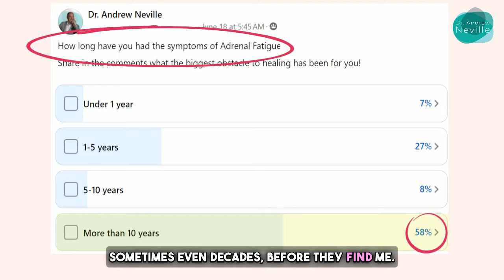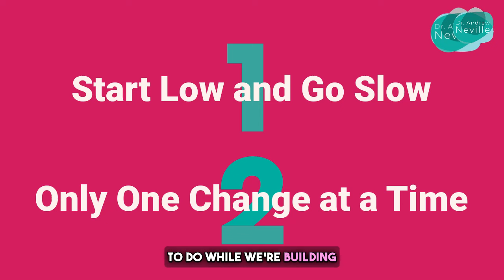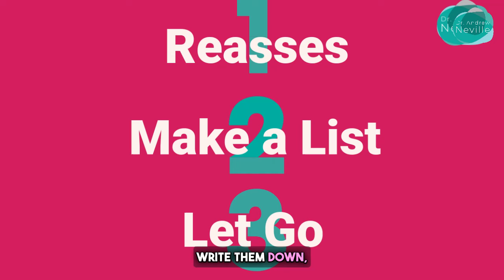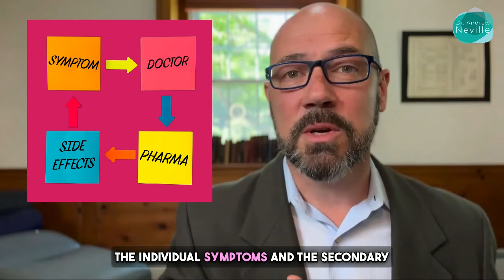The 6 Roadblocks to Healing Adrenal Fatigue🚨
Healing Adrenal Fatigue is a slow, incremental process for most of us. We can use all the help we can get! Dr. Neville finds these 6 obstacles will get in the way of healing every time. Controlling what you can control is the big lesson here 💙

Andrew Neville is a licensed Naturopathic Doctor. For over 20 years, he has assessed and treated patients with Adrenal Fatigue from all over the United States. A graduate of Bastyr University's Naturopathic School of Medicine, Dr. Neville interned under the pioneer in the field of Adrenal Dysfunction, Dr. Gerald Poesnecker.

Neville was a victim of Adrenal Fatigue himself. Getting through that devastating experience led him to the study of naturopathic medicine. He's now helped over 6,000 people overcome serious adrenal problems. You've likely been put through the wringer trying to find a way out from your adrenal nightmare, just as Dr. Neville was.

While others take an impersonal, one-size-fits-all attitude to providing care, Dr. Neville finds the best way to help is by taking a more personal and tailored approach. He develops an authentic rapport during your appointments and treats you with compassion, dignity, and respect.

In addition to his connection with patients, Dr. Neville heals Adrenal Fatigue, a stress response system dysfunction. He focuses on healing the underlying cause of your debilitating symptoms:

→ Exhaustion or burnout
→ Anxiety and "wired but tired" energy
→ Brain fog and ADHD
→ Recurring Epstein-Barr Virus
→ Hypothyroidism & Hashimoto’s
→ Fibromyalgia, bodywide pain & inflammation
→ Frequent illness and immune weakness
→ IBS and other digestive disorders
→ Ovarian hormone imbalances

Dr. Neville is the Director of Clymer Healing Center, which first opened its doors in 1968. (To date, ours is, by far, the longest-running clinic in the USA solely dedicated to adrenal care.)

Our clinic has helped thousands of people from over 52 countries worldwide overcome Adrenal Fatigue. Dr. Neville would love to share his vast and unmatched experience with you about what really works to restore the adrenals to total health.

Dr. Neville sees patients in the US and Canada via HIPAA-compliant Zoom consultations.

➕ CONNECT WITH DR. ANDREW NEVILLE

➕ OTHER WAYS TO WORK WITH DR. NEVILLE
→ Contact one of my Patient Coordinators
→ Dr. Neville’s One-On-One 3 Month Transformation Program
→ Our Coach-Led 3 Month Healing Plus Program for Adrenal Fatigue